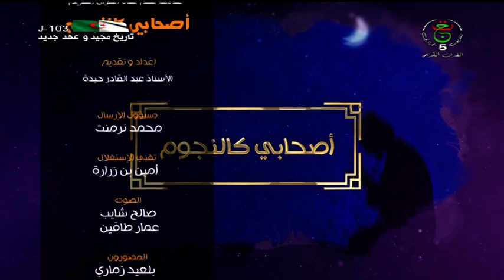أصحابي كالنجوم ـــ 2022 03 24